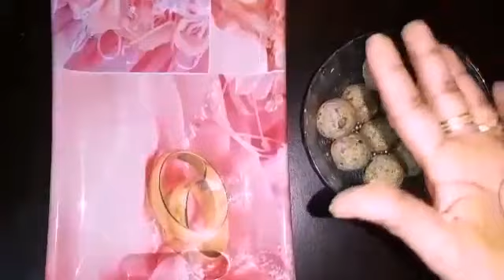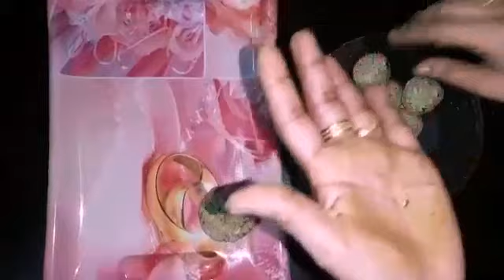ചക്കക്കുരു കട്ട്ലറ്റ് | cutlet recipe in malayalam| 4 mani palaharam| chakkakuru cutlet #13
Chilu's Cook'n'Craft..
#4 മണിpalaharam
4mani പലഹാരം
chakkakuru cutlet
Chakkakuru recipe
Jackfruit recipe
How to make cutlet
Recipes with jack fruit seed
Recipes using jack seed
Recipes with jack seed
Recipes using jackfruit seed
Healthy Snack .
ചക്കക്കുരു കട്ട്ലറ്റ്.
# Fried Recipe in Malayalam...
Cutlet Recipe .

Chakkakuru Cutlet
Ingredients-
1:Jack fruit seed
2: Salt
3:Garlic,Ginger,Curry leaves, Chilli
4:Potato
5:Onion
6:Pepper
7:Jeera.

Excellent, Variety &very Different recipe...
Note:Some images,Music, Vedios, Graphics,shown in this vedio may be Copyrighted to respect owners,not mine..

Try it. &. Enjoy.